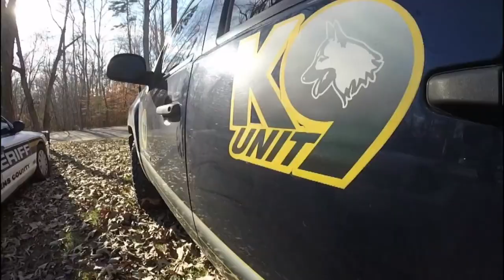10 Ultimate Military And Police Dog Breeds in the World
10 Ultimate Military And Police Dog Breeds in the World

10 Ultimate Military And Police Dog Breeds in the World
Dogs are the best, and I don’t care what you cat lovers out there say. They can be your best friend, security guard, psychiatrist, and life companion, all rolled into one furry package. They can also be used in other fields such as medicine, and yes, even the military.
Not all breeds have what it takes to be dogs in uniform though. As the saying goes, the military only accepts the best of the best of the best. And that’s what we are going to talk about today. From a Russian breed with a shady past, to THE undisputed king of military K9s, here are 10 of the ultimate military and police dog breeds in the world.

Number 10. The Black Russian Terrier
The Black Russian Terrier is a young breed with a deep and rich, although partially unknown genealogic history. As its name implies, the breed’s country of origin is Russia. The Black Russian Terrier was developed in the early 1950s by the Russian military, specifically, the former Soviet Army’s Red Star Kennel.
They are large, shaggy, and strong breeds specifically bred for military purposes mainly for guarding. They are dominant and need experienced handlers. They were bred with those breeds which were particularly used in wars in world wars like giant Schnauzer, Airedale terrier, and the Rottweiler, among others, having 17 to 20 dog breeds in their bloodline. However, how exactly they were bred is still unknown. This is due to the breed’s military origins and limited access to classified information during and after the breed’s very complex development over a period of years.
They have good stamina suitable for working in stressful and harsh conditions. They are used as patrol dogs, guarding military bases, sentry dogs, detection dogs, and search and rescue dogs. They are intelligent, highly active, and have strong guarding instincts.

Number 9. The Bouvier Des Flandres
The Bouvier des Flandres is a large and powerful herding dog, with a tousled harsh coat. These rugged-looking dogs were first bred for herding and driving cattle in Flanders, an area that used to cover parts of Belgium.
During World War I, Flanders became a battleground, and Bouviers took on a whole new line of work—carrying messages and pulling ambulance litters. Many dogs were lost during the fighting, and the breed nearly became extinct. Thankfully, a few dedicated people saved the Bouvier when they brought dogs to France and the Netherlands. Bouviers were also introduced to North America in the late 1920s. These brave dogs served again during World War II, and the breed again became endangered.
Bouviers are still holding jobs today. You might find them working a farm in many of the traditional ways, or instead serving humans in new positions, such as police dogs, search and rescue dogs, military dogs, or guide dogs for the hearing impaired or the visually impaired.

Number 8. The Giant Schnauzer
The giant schnauzer, or “riesenschnauzer” in German, is a large purebred with talents in several areas including guarding, police work, tracking, agility, military work and competitive obedience. was originally bred for hunting and taking down moose. The dogs have been used by European law enforcement agencies in Spain and Hungary for nearly 100 years. During World War II, German forces used riesenschnauzers as tracking and sentry dogs.
The Giant Schnauzer is a loyal and protective dog, it is alert and smart and will bark to let you know of any intruders. Because of that protective instinct it will also be bold and act to guard and defend you and the family. However, because of its potential for aggression and its stubborn nature this is not the best dog for new owners.
In most cases this is a quiet dog with a hidden playful nature, some can be more serious and reserved and some more outgoing and sweet. It is territorial and is wary around strangers, even suspicious. If not well socialized and trained that suspicion can be more likely to lead to snapping and aggression.

Number 7. The Labrador Retriever
We tend to think of the dogs used in the Vietnam War as being German Shepherds, but Labrador Retrievers were also there. Yeah it kind of surprised me too. It seems that Ol’ Yeller isn’t just an icon on the screen, this classic American breed also fights side by side with American armed forces.
While German Shepherds filled the ranks as scout dogs, Labs were favored as tracker dogs after the successful experience of the British.